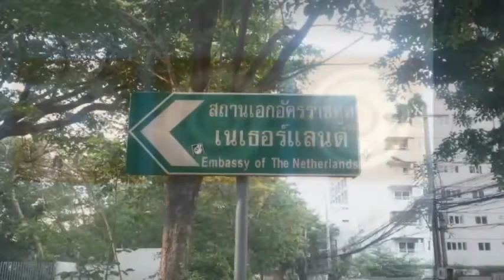The Boss's Place Sathorn | Sathorn , Bangkok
#1 online booking platform for accommodations around the world, zero booking fees and content in 40 languages The Boss's Place Sathorn

"The Boss's Place Sathorn"

Located in Bangkok, 1.1 km from Queen Sirikit National Convention Center, The Boss's Place Sathorn features air-conditioned rooms and free private parking.
Some accommodations feature a sitting area to relax in after a busy day.

Every room is equipped with a private bathroom fitted with a shower.

Siam Paragon Mall is 3.4 km from The Boss's Place Sathorn , and Chinatown, Sampeng is 4.8 km away.
Suvarnabhumi Airport is 22.5 km from the property.